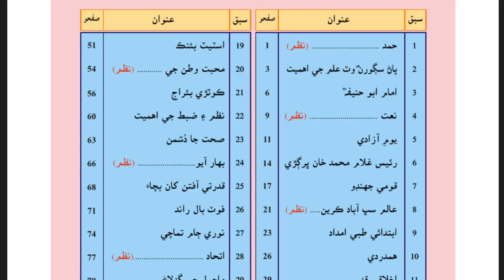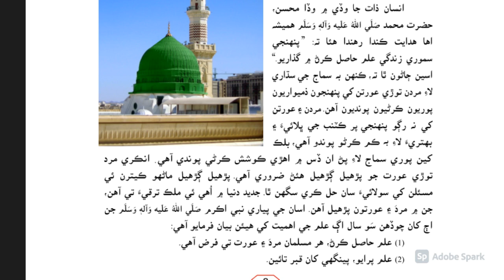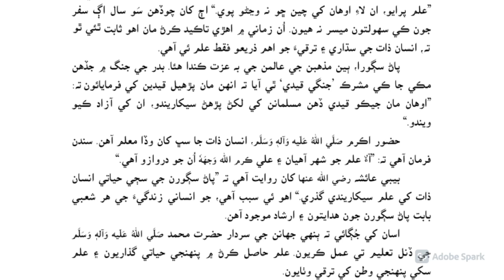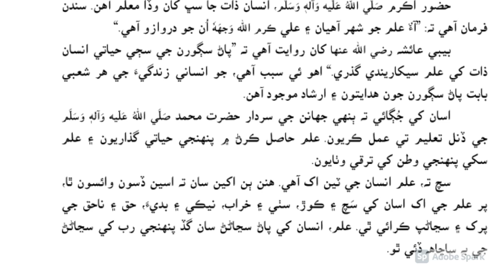Sindhi Lecture fro Class VII 26-11-2020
hyderabad
pakistan
high college
school & college